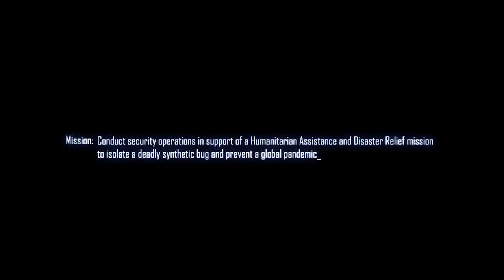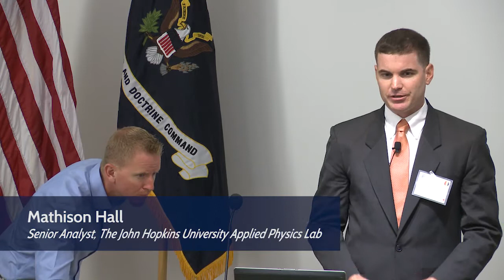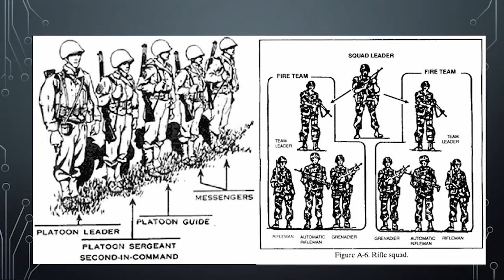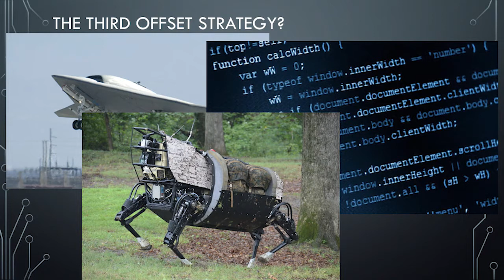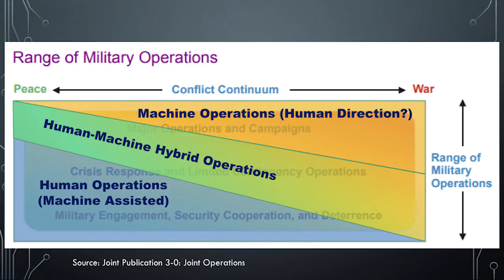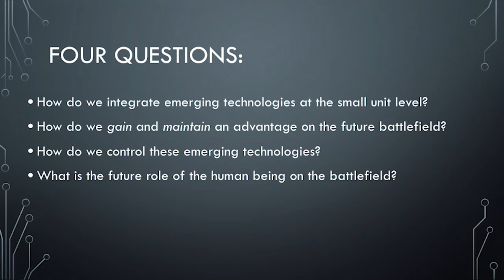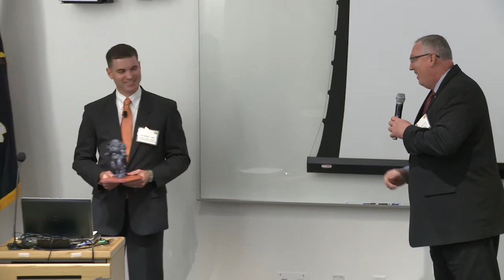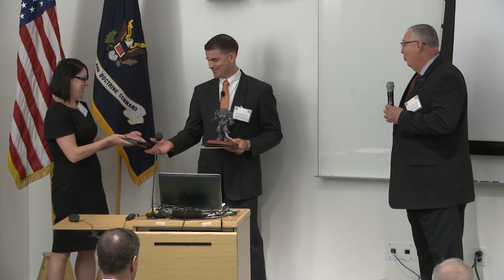TRADOC Mad Scientist 2017 Georgetown: Patrolling the InfoSphere w/ Mr. Hall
Presented by Science Fiction Contest Winner: Mr. Mathison Hall, Senior Analyst, Johns Hopkins University Applied Physics Lab